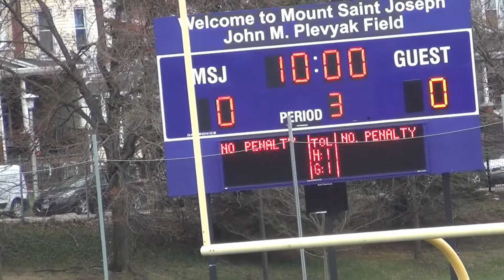4/16/2018 St.Pauls Vs. Mt. St.Joe